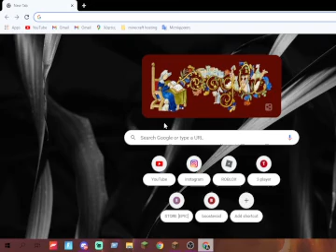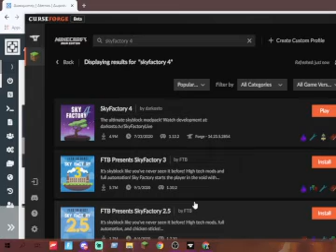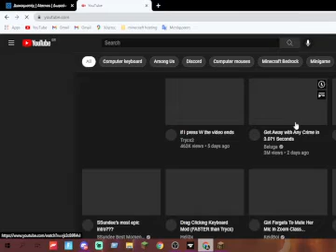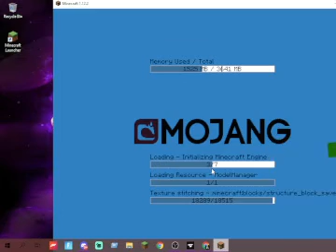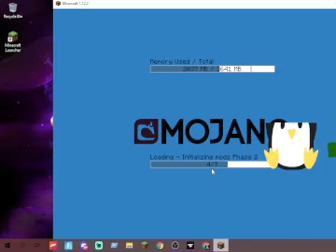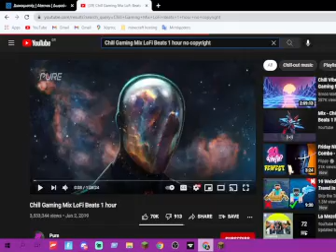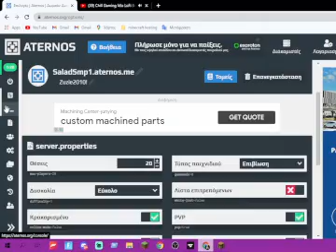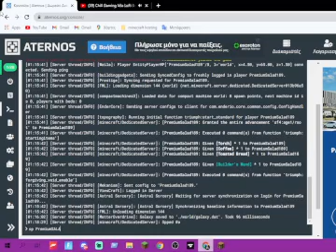How to connect